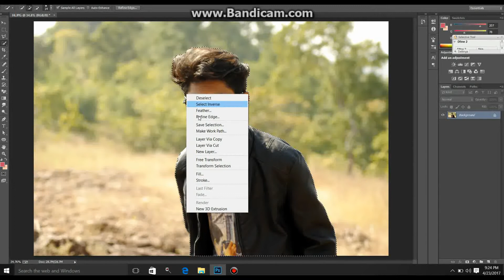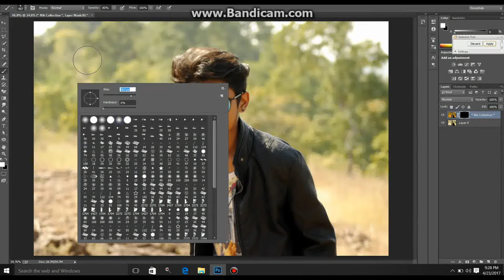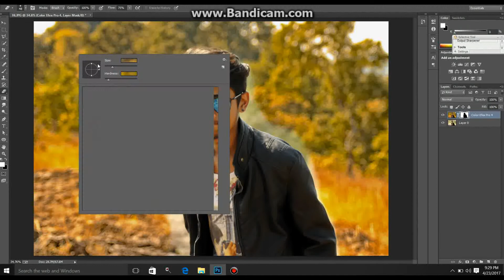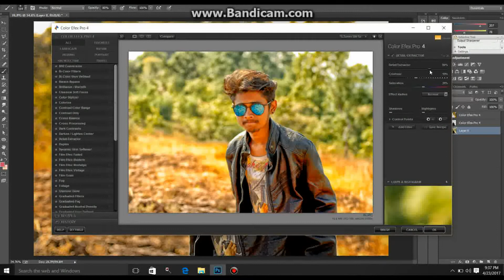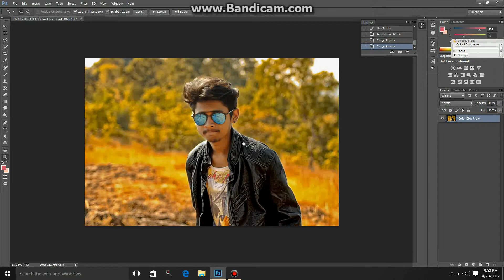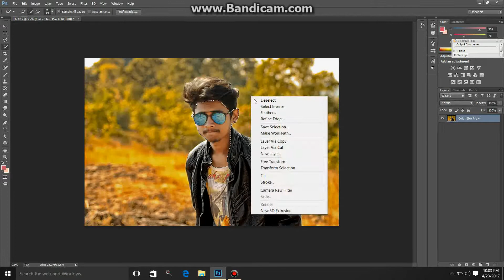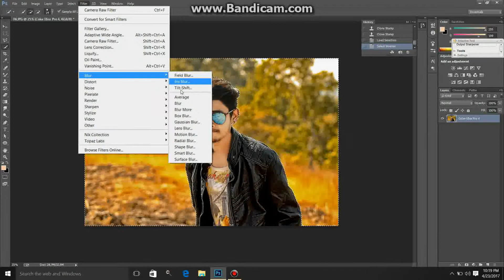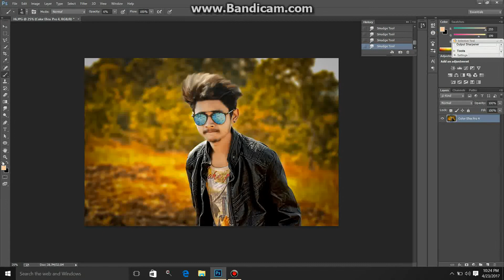Colorful Photoshop Tutorial 2017